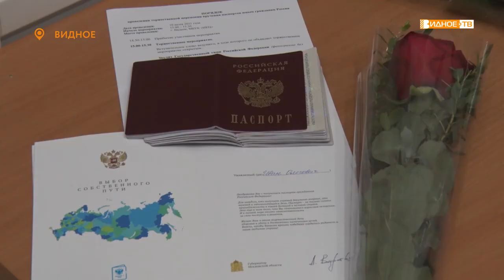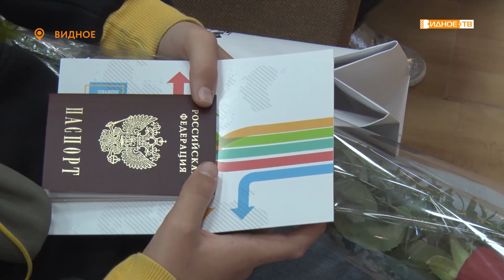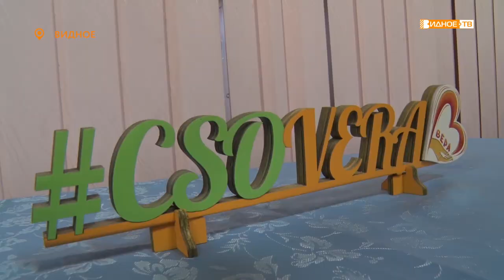Новости телеканала Видное-ТВ (11.06.2021 - пятница)